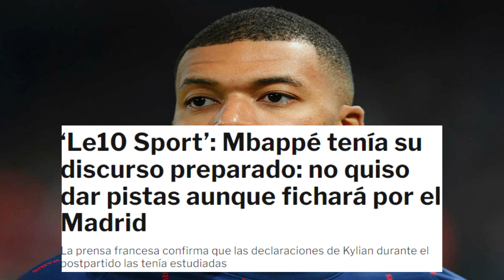¡ULTIMA HORA CON EL FICHAJE DE MBAPPE!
Tras el final del partido entre el PSG y el Real Madrid salieron a la luz varias opiniones con respecto a la actitud de Mbappé sobre el terreno de juego. Además, después del encuentro habló delante de la prensa y dejó frases que son interpretativas.

Según ha informado Le10Sport, Kylian Mbappé tenía estudiado el discurso que tenía que exponer delante de la prensa tras el partido. Sabía que las preguntas iban a ir encaminadas sobre su futuro.

Por lo tanto, se entiende que el jugador francés no quería entrar en polémicas, ya que quiere aguantar hasta junio con la fidelidad que le corresponda. Todavía es jugar del PSG, y por respeto no quiere expresar nada que pueda ser ofensivo.

Al micrófono de RMC Sport confesó: "Quería centrarme en el fútbol. Hay muchas cosas que se dicen. Todo el mundo sabe un poco de todo, todo el mundo habla por nada. La verdad es que estaba centrado en ayudar al equipo. Todavía tendrá que mostrarse el 9 de marzo. Estoy muy concentrado y feliz de estar en el PSG. No esperé a jugar una noche de febrero con el Real Madrid para saber que estoy jugando en uno de los mejores equipos del mundo".

Para Canal declaró: "¿Cómo ignorar el contexto? Es fácil, hay que jugar al fútbol. Hacemos demasiadas preguntas, decimos demasiadas cosas. Hablamos de PSG y Real, dos grandes clubes. Soy jugador del PSG, siempre estoy muy contento. Dije que iba a darlo todo. Tenía que ser demostrado por acciones. Lo hice por primera vez, habrá que demostrarlo por segunda vez en el Bernabéu".